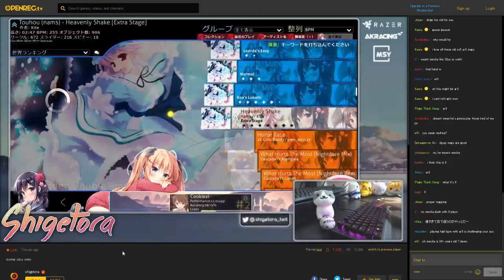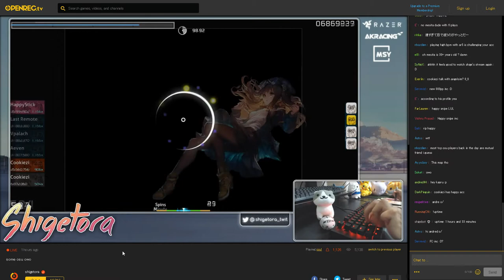cookiezi (nam5- heavenly shake hd+dt fc)